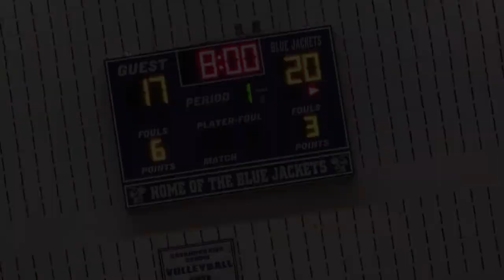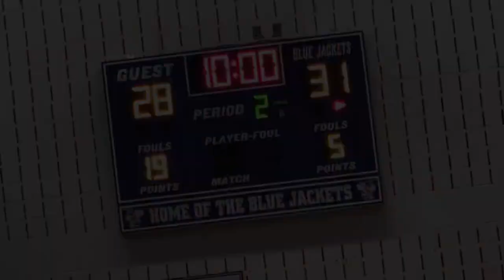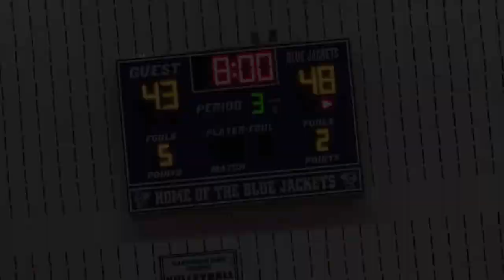Last Game Of The Regular Season!! Savannah High vs New Hampstead